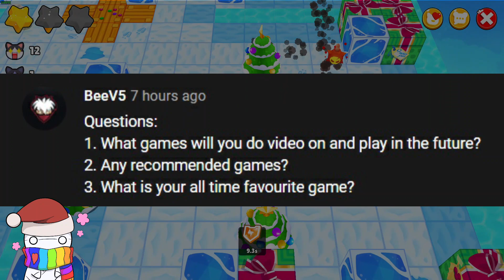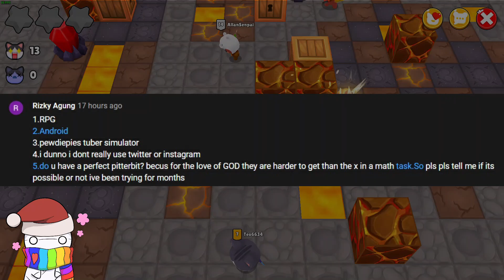You asked, I answered, and I played a cute game at the same time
:D